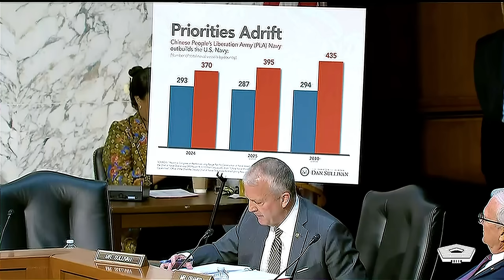U.S. Navy, Marine Corps Officials Testify Before Senate on Posture | May 16, 2024.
Secretary of the Navy Carlos Del Toro; Chief of Naval Operations Navy Adm. Lisa M. Franchetti; and Commandant of the Marine Corps Gen. Eric M. Smith testify before the Senate Armed Services Committee on the Navy Department’s posture and 2025 fiscal year budget.

Watch as top officials from the U.S. Navy and Marine Corps testify before the Senate on their posture in this eye-opening session held on May 16, 2024. Gain insight into the strategic direction and challenges faced by these branches of the military as they address key issues affecting national security. Stay informed on the latest developments and decisions shaping the future of our armed forces. Don't miss this shocking and informative testimony that sheds light on the current state of our nation's defense.